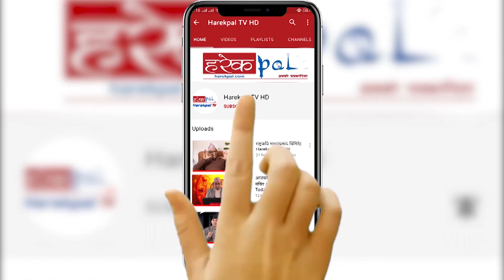अत्यावश्यक सामान अभाव हुन दिदैनौः काठमाण्डौ प्रमुख जिल्ला अधिकारी